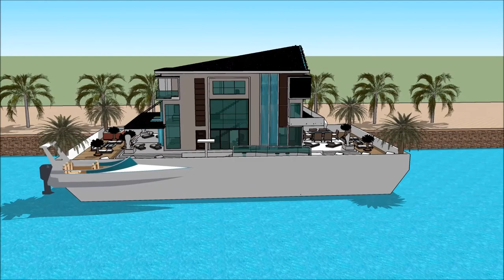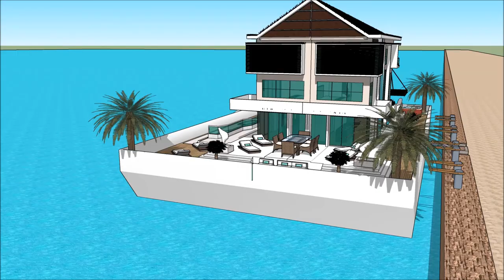Stunning Floating house luxury mansion Amsterdam architects for Aquatic Living in Holland Amsterdam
The floating house villa houseboatzania launching an innovative high-end luxury yacht floating house villa mansion home design potentially as a display of exhibition of the Stunning Floating house luxury mansion Amsterdam architects for Aquatic Living in Holland Amsterdam .

The collection of the Floating house villa houseboatzania concept of Stunning Floating house luxury mansion Amsterdam architects for Aquatic Living in Holland Amsterdam  consists of high luxury and architectural art pieces in minimalism combined with living on the waterfront of the harbour.

The floating house villa mansion yacht design has the basis to sustain living with high standards and contemporary structural design - Stunning Floating house luxury mansion Amsterdam architects for Aquatic Living in Holland Amsterdam  with numerous of prospects for excessive living and celebrating the desire of life worldwide: